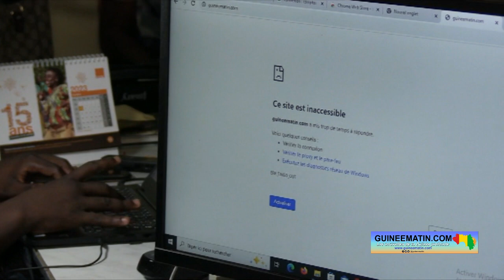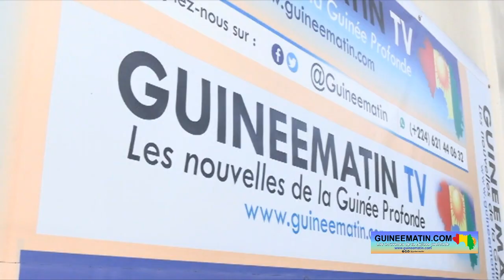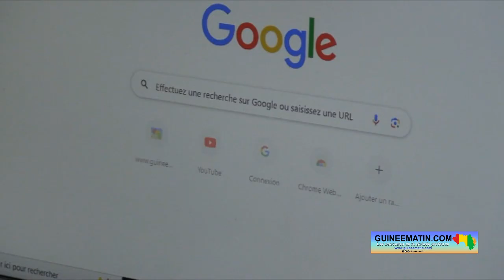Restriction de Guineematin.com: l'ultimatum du SPPG aux prédateurs de la liberté de presse en Guinée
Une forte délégation du syndicat de la presse professionnelle de Guinée (SPPG) est venue ce mercredi, 4 octobre 2023, dans les locaux du site Guineematin.com à Kipé-Dadia, dans la commune de Ratoma. Conduite par le général, Sékou Jamal Pendessa, cette délégation était venue exprimer sa solidarité et son attachement à ce site d’informations victime de restriction injuste et illégale depuis 50 jours. Et, au cours des échanges avec le personnel de ce média en ligne, la délégation a annoncé que le SPPG compte mener dans les brefs délais des actions d’envergure pour exiger la libération de l’accès à ce site. Elle a également donné un ultimatum (lundi prochain) aux prédateurs de la presse pour la levée de cette restriction contre Guineematin.com sur le territoire national.
C’est peu après midi que cette délégation du SPPG a fait son entrée au siège de Guineematin.com ce mercredi. Et, elle était porteuse d’un message de solidarité pour ce média et son personnel qui subissent une sanction injustifiée et arbitraire depuis le 15 août dernier. L’accès à ce site d’informations est restreint depuis 50 jours sur le territoire guinéen par des individus tapis dans l’ombre, et pour des raisons inavouées. Le secrétaire général du SPPG, Sekou Jamal Pendessa, dénonce une violation de la liberté de la presse et donne un ultimatum pour la levée de cette restriction.
« Nous [le SPPG] avons l’assurance que le problème de Guineematin.com est sciemment provoqué par quelqu’un qui se sert de sa position dirigeante pour faire du mal à nos confrères, pour forcer les responsables de Guineematin.com à changer de ligne éditoriale… Nous sommes donc venus rencontrer nos syndiqués (les employés) pour leur dire qu’ils ne sont pas abandonnés… Nous allons nous lancer dans la lutte. Toutes les personnes de bonne volonté qui ont l’habitude de nous appeler ou qui pourraient avoir l’intention de nous appeler pour dire : arrêtez d’abord, on va faire ceci ou cela, on leur donne quelques jours. Ils n’ont que faire le travail qu’ils ont à faire. Celui-là qui est derrière cette affaire et qu’on connaît déjà, lui aussi a la même période pour revenir sur terre. Il peut faire amende honorable d’ici lundi [9 octobre 2023]... Après l’échéance de ce moratoire, si la situation n’est pas débloquée, le bureau [du SPPG] va se retrouver mardi pour annoncer des actions… Nous savons ce qui se prépare [contre la presse en Guinée]. Que les gens sachent que personne n’est épargné. Après Guineematin, beaucoup d’autres médias (en ligne et audiovisuels) sont programmés. Nous sommes au courant que tout est fait pour fermer un certain nombre de médias. La situation de Guineematin.com n’est pas une panne technique, c’est dû à la volonté de quelqu’un qui se sert de sa position dirigeante pour régler des comptes personnels », a déclaré Sekou Jamal Pendessa.
Très ravi de cette visite de soutien, le rédacteur en chef de Guineematin.com a remercié le syndicat de la presse professionnelle de Guinée pour cet élan de solidarité. Mamadou Baïlo Keïta a aussi promis, au nom de toute l’équipe de Guineematin.com, de poursuivre le travail professionnel qui caractérise ce site d’informations.
« Nous ne nous attendions pas à moins de la part du SPPG, parce qu’il s’est levé à chaque fois qu’une situation touche la presse en Guinée. Nous nous attendions à sa visite, il est là aujourd’hui, et nous sommes très contents des échanges qu’on a eus avec la délégation… Le personnel de Guineematin.com est réceptif à toutes les propositions de solution qui émaneront du syndicat. Parce que notre souhait aujourd’hui, c’est de dépasser cette situation et d'accéder à notre site. Le site est restreint depuis 50 jours maintenant, les lecteurs ne parviennent pas à lire le contenu que nous affichons. Parce que nous travaillons tous les jours. Depuis le 15 août nos reporters ne se reposent pas, ils sont sur le terrain, ils cherchent des informations et produisent des papiers que nous parvenons à publier. Mais, le public n’a pas accès au site. Et ça, c’est un problème pour nous. Donc, nous souhaitons vivement que ceux-là qui se sont donnés le droit de restreindre notre site se donnent aussi le droit de lever cette restriction. Parce qu’aucune plainte ne nous a été déposée et personne ne nous a reproché quoique ce soit. Et donc, nous ne savons pas les raisons qui ont amené la restriction d’accès à notre site d’informations. C’est une grave atteinte à la liberté de la presse. Et, nous sommes très contents de savoir que l’ensemble de la presse guinéenne est mobilisé pour demander la levée des restrictions injustes que nous subissons depuis 50 jours… Nous n’allons pas baisser les bras, nous allons continuer notre travail. Et, ceux-là qui veulent nous faire taire ne parviendront pas. Parce que ce n’est pas eux qui nous ont dit d’exercer ce métier, et nous allons le mener jusqu’au bout », a déclaré Mamadou Baïlo Keïta.